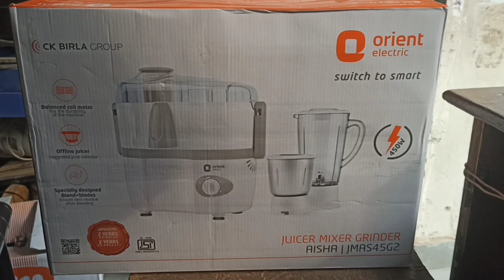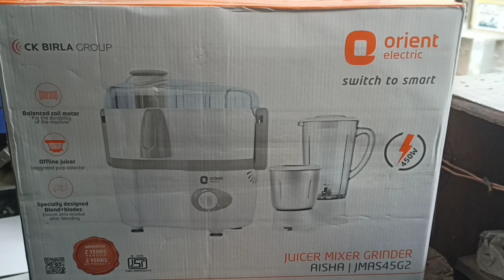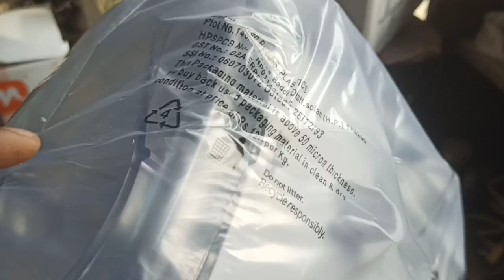JMG jusier mixer grinder orient 2year warranty 450w full review 2023price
इस विडियो में JMG jsusier mixer grinder ke baare मै बताया गया हैं

thanks watcing my video all you tube friend
आपके लिए ऐसा विडियो लाता रहुगा